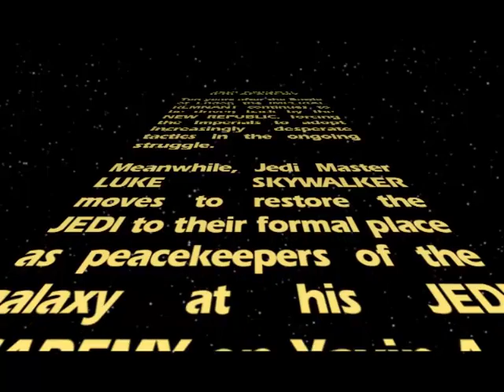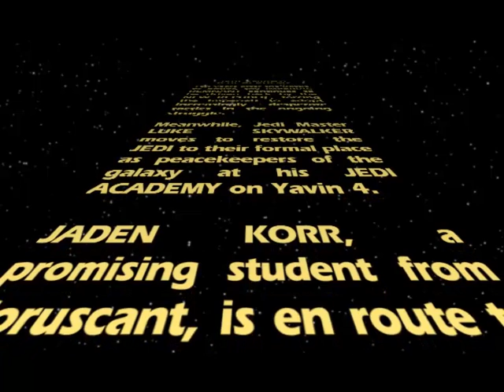Neos Plays... Star Wars: Jedi Academy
Neos goes on an adventure to learn to be a Jedi! This won't end well...